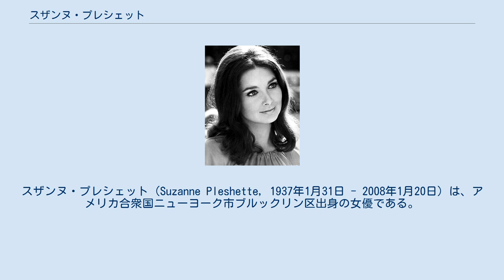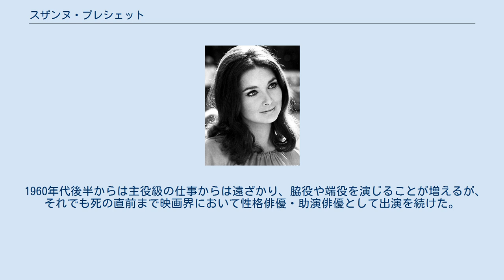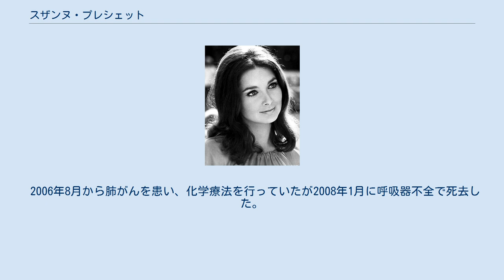スザンヌ・プレシェット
スザンヌ・プレシェット（Suzanne Pleshette, 1937年1月31日 - 2008年1月20日）は、アメリカ合衆国ニューヨーク市ブルックリン区出身の女優である。
 1969年 1937年ユダヤ系の両親のもとニューヨーク市ブルックリンに誕生した。
父親はブルックリンのパラマウント・シアターの舞台主任であり、母親はジェラルディン・リバーという芸名のダンサーであった。
シラキュース大学で短期間学んだ後、フィンチ・カレッジでも学んだ。
 1950年代後半に舞台女優としてデビューし、1958年のヘレン・ケラーの人生を扱った『奇跡の人』でアン・サリバンを演じて注目を集める。
当時の評論家は「彼女の漆黒の髪と灰がかった青色の美しい眼は冷笑的な気品を持ち、低い声質は情熱的な響きを持っている」と絶賛した。
 映画界にデビュー当時、エリザベス・テイラーを彷彿とさせる美貌に恵まれ、舞台女優としても成功していたために将来を嘱望されたが、現実にはそれほど振るわずに終わった。
 映画界にデビューした後、1962年に『恋愛専科』でトロイ・ドナヒューと共演。
1964年には結婚し、当時話題をさらったが数か月後に離婚する。
 1963年にヒッチコック監督の『鳥』で死亡する設定の女教師役を演じ、後にはテレビ映画やテレビドラマリーズにも進出。
 1960年代後半からは主役級の仕事からは遠ざかり、脇役や端役を演じることが増えるが、それでも死の直前まで映画界において性格俳優・助演俳優として出演を続けた。
2000年には日本映画『千と千尋の神隠し』の英語版で湯婆婆/銭婆役の声優を務めた。
 2006年8月から肺がんを患い、化学療法を行っていたが2008年1月に呼吸器不全で死去した。